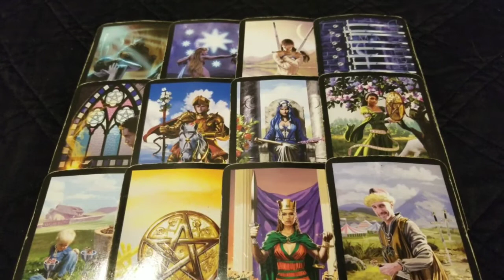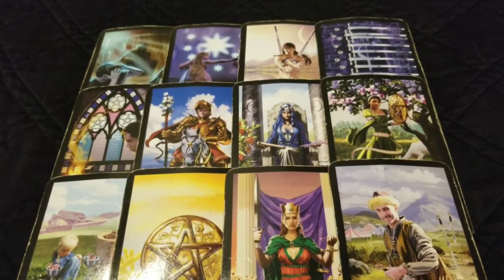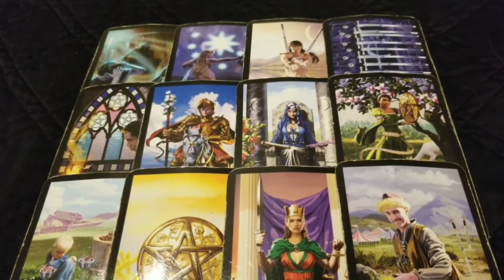Cancerian - Hidden Passionate Behaviors